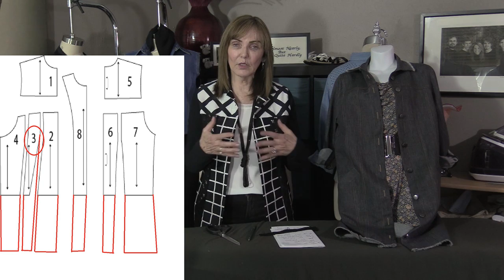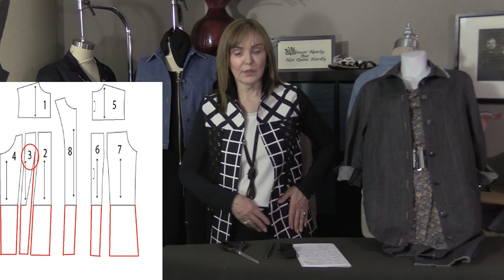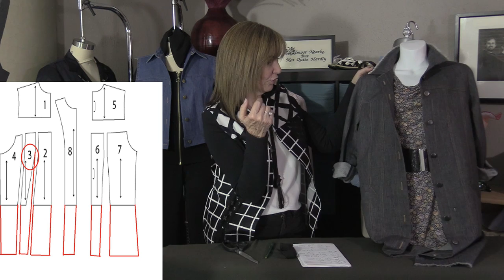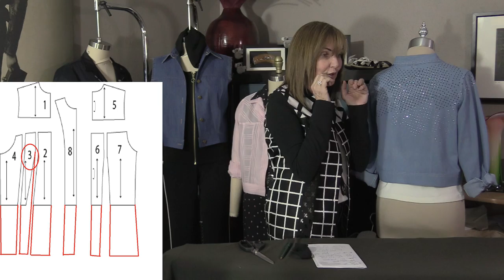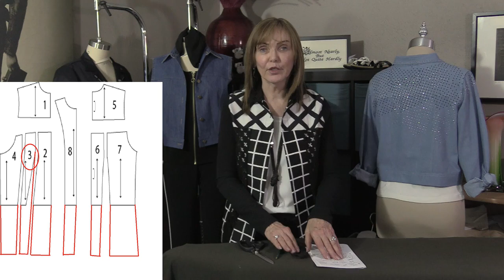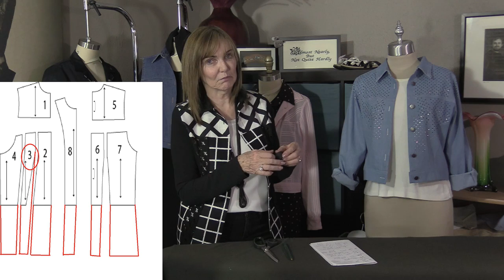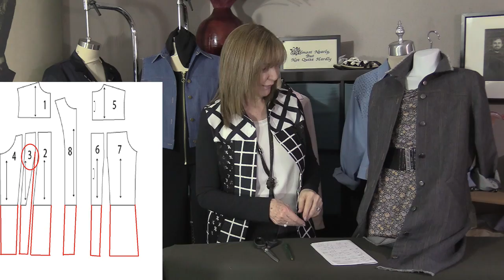Silhouette Patterns - March PoM!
Peggy Holds a Dual Bachelor of Science degree in Fashion Design and Fashion Merchandising. As a mother to four sons, Peggy spends her time divided between teaching and creating new patterns for Silhouette Patterns, a line of contemporary patterns available to the home sewer. During her career she has taught college courses in pattern drafting and design. She professionally drafts patterns for individuals and manufacturers all across the country ranging from golf apparel to black tie performances. In addition to apparel designs, Peggy has designed the patterns of the costumes worn by the Mens Olympic Figure Skating Gold Medalist, Elvis Stojko. She currently is the host of the popular  Sewing show, "Fit 2 Stitch" aired on Public Television all across the US and Canada.